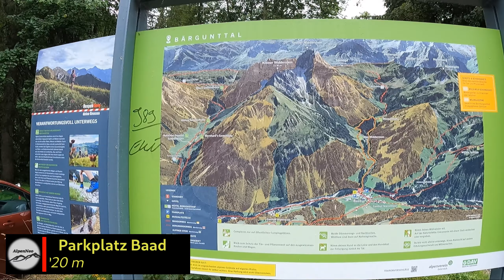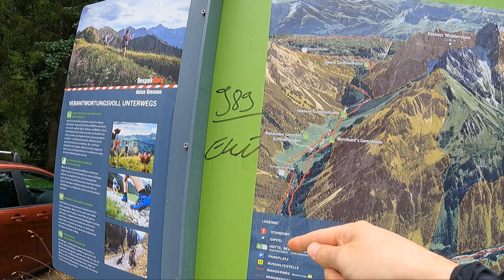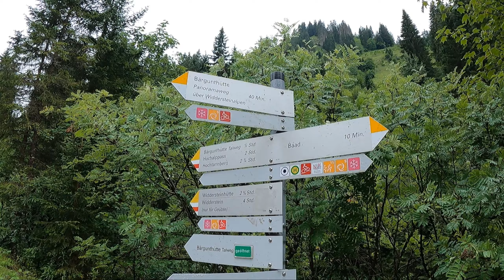Großer Widderstein - Tour des Monats Juli 2023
Willkommen zur Tour des Monats Juli 2023. Diese Tour wurde von euch, meinen Zuschauern, ausgewählt!

Die Umrundung und Besteigung des großen Widdersteins, des Herrschers über das Kleinwalsertal, ist eine Unternehmung, die sich mit gut 18 Kilometern, 1400 Höhenmetern und ca. 8,5 Stunden sehen lassen kann!

In diesem Video stelle ich euch den Rundkurs mit Start in Baad, Aufstieg über Bärgunttal und Hochalppass sowie Abstieg über Widdersteinhütte, Gemstelpass und Gemsteltal vor.
Die Begehung der Gipfelroute erfordert in den letzten 400 Höhenmetern Kletterei bis UIAA I im teils steinschlaggefährdeten Gelände.

Wenn euch die Tour gefallen hat:
- ich freu mich über einen Daumen
- ich freue mich noch mehr über einen Kommentar
- und am meisten freu ich mich wenn's ihr mir ein Abo da lasst :)

Schuhe:
Salomon Speedcross GTX

Hose:
Dynafit Transalper Hybrid

Jacke:
Dynafit Mezzalama Polartec Alpha

Rucksack/Weste:
Salomon Agile 12

Helm:
Petzl Sirocco

Kamera:
GoPro Hero 9

Inhalt:

00:00 Intro
02:00 Aufstieg Bärgunttal
04:07 Aufstieg Hochalppass
07:56 Übergang zum Fuß des Widderstein
10:05 Einstieg Felsroute
14:37 Gipfel
15:22 Abstieg zur Widdersteinhütte
17:10 Abstieg ins Gemsteltal
21:20 Fazit und Outro

Angaben zur Gehzeit stammen aus meinem eigenen Tracking.

Karten erstellt mit Outdooractive

Track: Take it or leave it